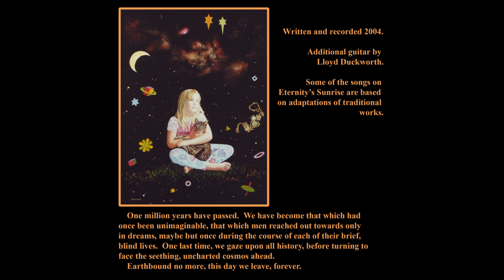Eden - Peter Ostrowski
One million years have passed. We have become that which had once been unimaginable, that which men reached out towards only in dreams, maybe but once during the course of each of their brief, blind lives. One last time, we gaze upon all history, before turning to face the seething, uncharted cosmos ahead.

Earthbound no more, this day we leave, forever.

I dreamed we walked beside a splashing stream,
I dreamed that spring was here now, trees turning green.
We wandered slowly up the grassy hill
And looked back into the sunlight at the old windmill.
Nobody owns this land,
God’s land is not property.
We will walk where we will choose
And recognise no boundary.
Your theft means nothing in our eyes,
Your title deeds are only lies.
Do you own the stars and sun?
Is Eden yours?